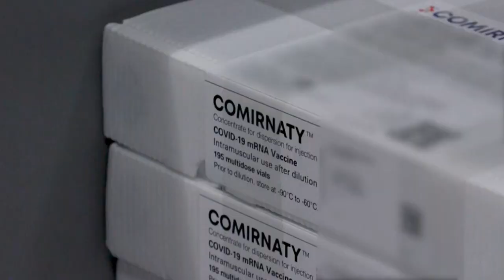ESTADOS UNIDOS AUTORIZA VACINAS ANTICOVID PARA BEBÊS E CRIANÇAS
| MUNDO |